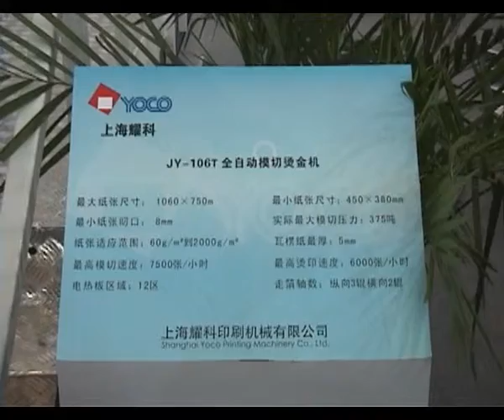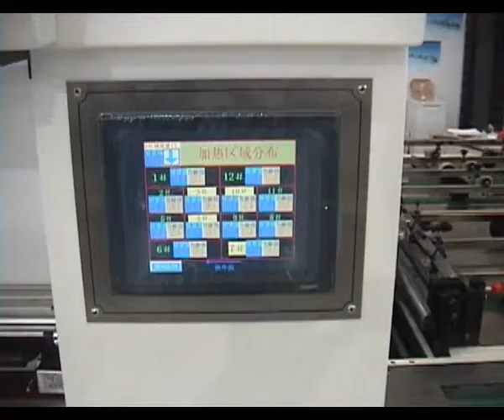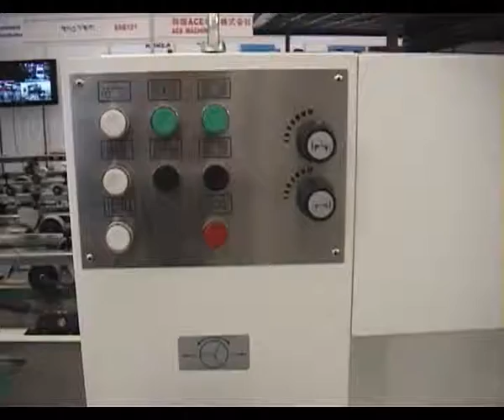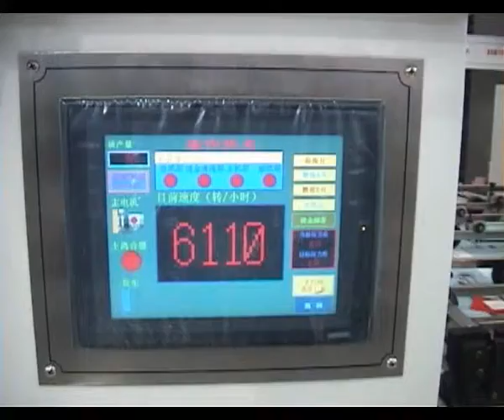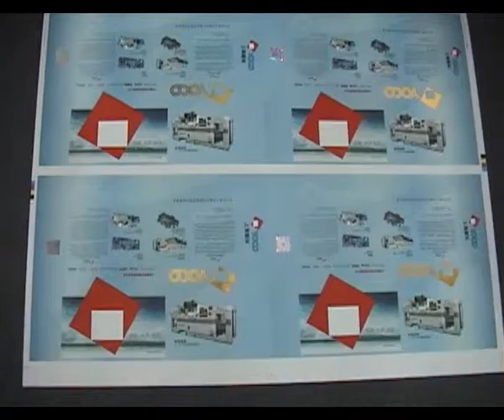Yoco JY106T_VF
Shanghai Yoco vertical format Format Foil Stamping machine